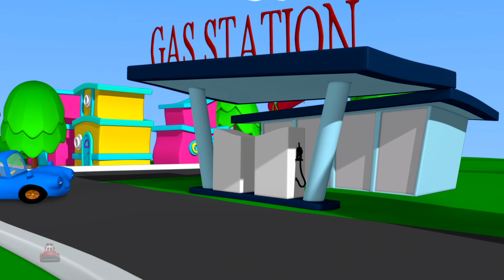ล้อบนรถบรรทุกไอศกรีม + เพิ่มเติม เพลงกล่อมเด็ก 3 มิติสำหรับเด็กวัยหัดเดิน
ล้อบนรถไอศกรีมเป็นองค์ประกอบสำคัญของยานพาหนะอันเป็นเอกลักษณ์คันนี้ ซึ่งเป็นสัญลักษณ์ของคำมั่นสัญญาอันแสนหวานของฤดูร้อนและความสุขในวัยเด็ก พวกมันจะกลิ้งไปตามถนนด้วยจังหวะที่ร่าเริงภายใต้แสงตะวันและถือขนมแช่แข็งอันน่ารื่นรมย์ติดตัวไปด้วย แต่ละล้อหมุนอย่างมีเป้าหมาย ขับเคลื่อนรถบรรทุกสีสันสดใสไปข้างหน้าในภารกิจเพื่อเผยแพร่ความสุขและความสดชื่น ขณะที่รถขายไอศกรีมแล่นไปตามย่านต่างๆ และสวนสาธารณะ วงล้อจะสร้างเสียงซิมโฟนีอันไพเราะ พร้อมด้วยเสียงหัวเราะอันตื่นเต้นของเด็กๆ ที่รอคอยรสชาติโปรดของพวกเขาอย่างใจจดใจจ่อ ทุกครั้งที่หมุน ล้อจะเป็นสัญลักษณ์ของความคาดหวังที่จะได้ดื่มด่ำกับความสุขที่เย็นสบายในวันฤดูร้อน ทำให้ล้อเหล่านี้กลายเป็นส่วนสำคัญของความทรงจำอันล้ำค่าที่เกี่ยวข้องกับประสบการณ์นั่งรถไอศกรีม